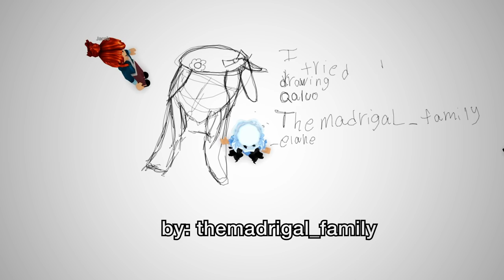asking people to draw my avatar in Free Draw 2 😳 + FANART CONTEST {10K ROBUX PRIZE}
shoutout to all the artists who helped me make this video!

✅contest inspired by @piinkblinks
🎮game: Free Draw 2

FAQ:
What do I use to edit?
After effects

OBS